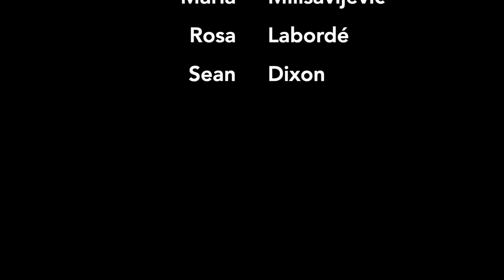Possibility From the Future - Tarragon Theatre's UnGala Teaser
16 Playwright's. 16 new works.

An online event in support of Tarragon Theatre - May 23, 24 2020.

Featuring 'playlets' from:

Eva Barrie
Sean Dixon
Audrey Dwyer
Jeff Ho
Chloé Hung
Andrew Kushnir
Rosa Labordé
Daniel MacIvor
Maria Milisavljevic
Christine Quintana
Kat Sandler
Andrea Scott
Kenneth T Williams
Chelsea Woolley
David Young
Marcus Youssef